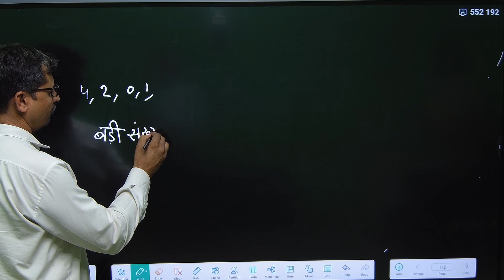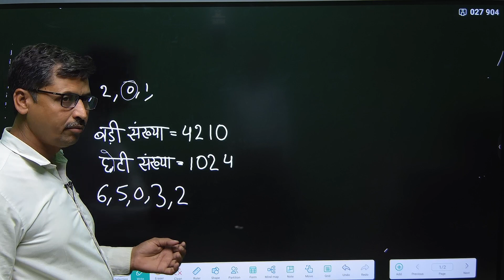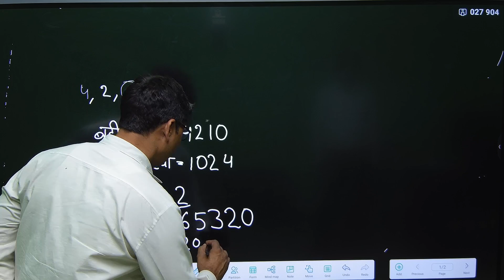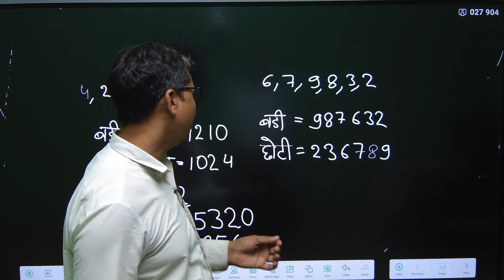Know About Creating Greatest And Smallest Number By Vijaybhan Sir